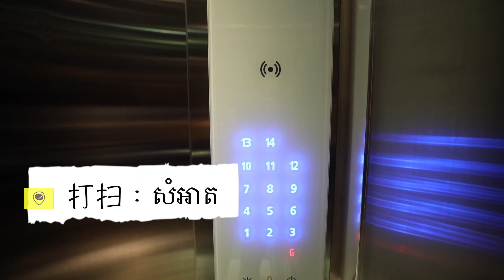柬埔寨金边核心区一房出租 租金仅500美元｜学习柬埔寨语 第三期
目前在柬埔寨从事房地产、土地买卖、房屋中介、公司注册等业务。